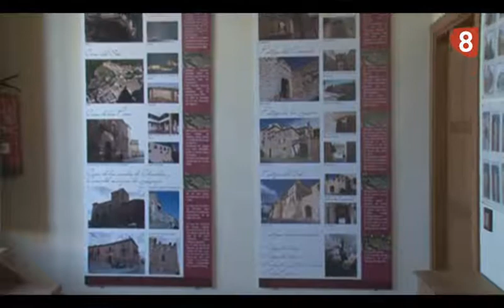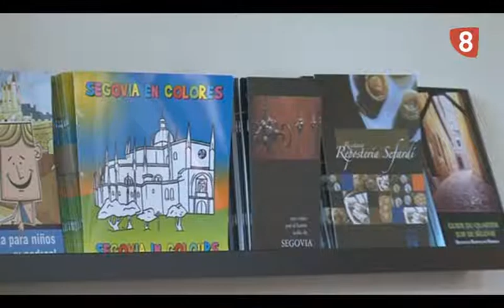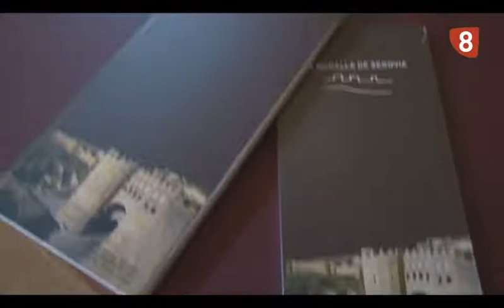REPORTAJE INAUGURACIÓN EDIFICIO DEL SOCORRO PUNTO INFORMACIÓN MURALLA DE SEGOVIA MAYO 2012.wmv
INAUGURACIÓN DEL EDIFICIO QUE ALBERGA LA EXPOSICIÓN SOBRE LA MURALLA DE SEGOVIA Y PRESENTACIÓN DEL LIBRO-GUÍA "LA MURALLA DE SEGOVIA"